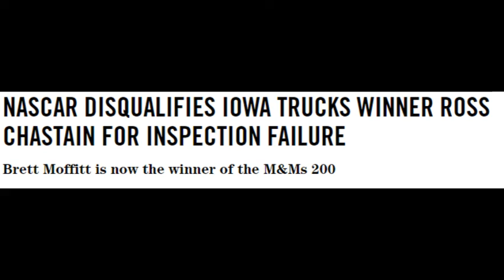Ladies and Gentleman! We got Ross Chastain!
This was a idea that came in my head!